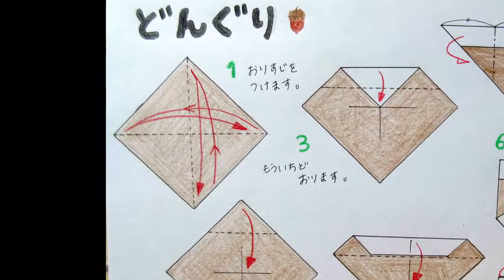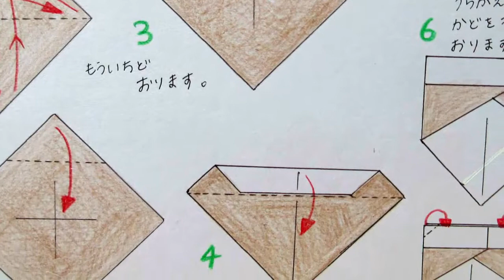おりがみ・どんぐり(Acorn）折り方・作り方・おりがみorigami 難易度★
どんぐり(Acorn）折り方・作り方・おりがみorigami　難易度★

かんたんシリーズ
小さいお子様も折れます。